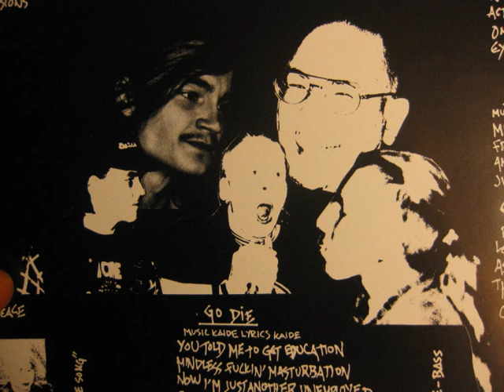Amen - hiiaihiiaihou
punk hardcore